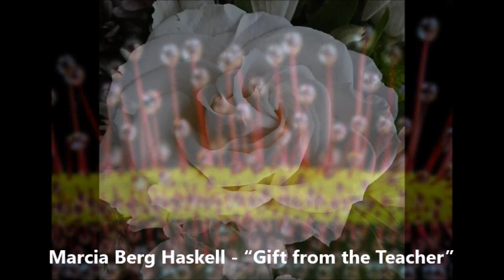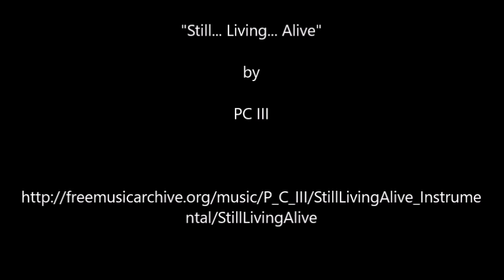"Botanicals" 2020 Art Exhibition - Part 2 – Photography & Digital and 3 Dimensional Categories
Light Space & Time Online Art Gallery is pleased to announce that its 10th Annual “Botanicals” 2020 Art Exhibition is now posted on its website and ready to be viewed online.

2D and 3D Artists (including Photographers and Digital Artists) were asked to submit their best botanical and floral art for this competition.

The gallery received submissions from 27 different countries around the world and 30 different states including the District of Columbia. Overall, the gallery received 623 entries that were judged for this art competition.

Congratulations to Overall 1st Place winner, Stephen Mimms, and all the artists designated as this month’s winners, along with the Special Merit and Special Recognition artists.

To proceed to the gallery’s 10th Annual “Botanicals” online art exhibition follow this